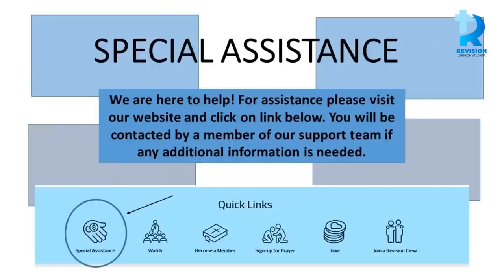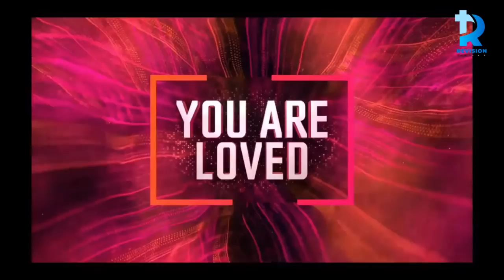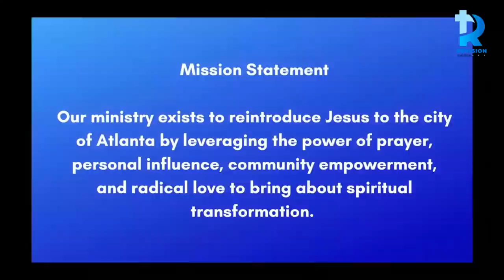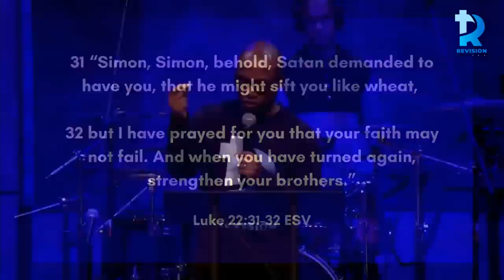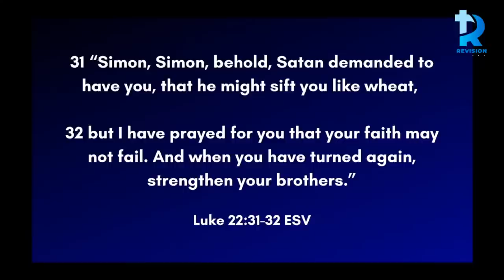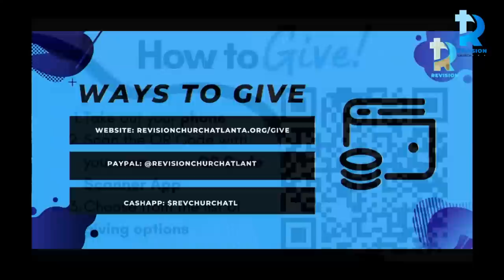"You Got Leverage! Part 1" January 21, 2023: Pastor Wesley Knight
Join us this morning online or in person for our worship experience! We're excited to worship with you. Be sure to share today's service link with a friend.